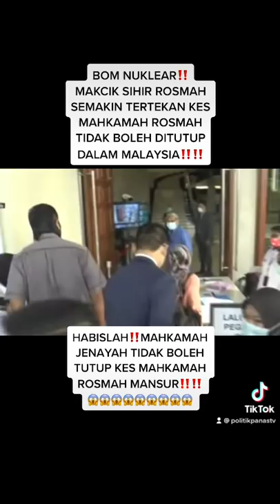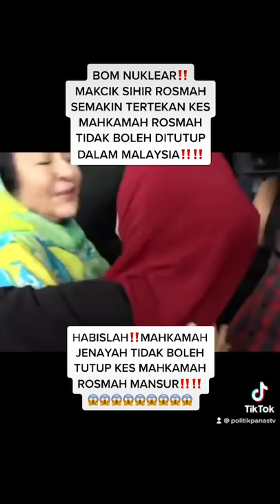GEMPAR‼️SIHIR ROSMAH TIDAK MENJADI DI MAHKAMAH HARI INI⁉️⁉️😱😱😱